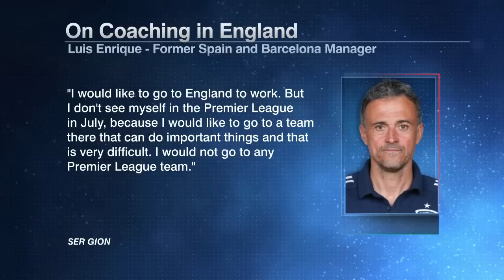Ian Darke says there could be a manager merry-go-round in Europe this summer | ESPN FC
Ian Darke joins ESPN FC to discuss the latest odds to replace Antonio Conte as Tottenham’s next manager and other high-profile names that could move this summer.